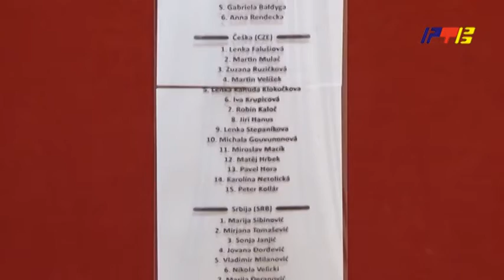Otvorena izložba grafika pod nazivom ,,Memento mori’’ / RTV Vranje / 02 08 2022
Otvorena izložba grafika pod nazivom ,,Memento mori’’